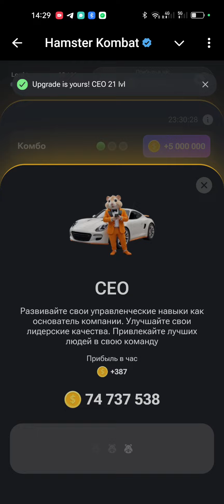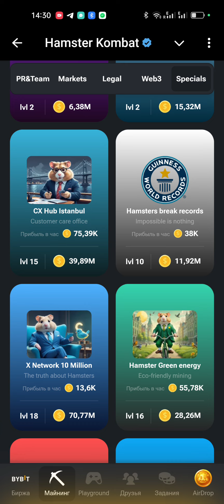Хамстер Комбат комбо карты сегодня 15 сентября - 16 сентября! Combo Hamster Kombat 15.09 - 16.09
Хамстер Комбат комбо карты сегодня 15 сентября - 16 сентября! Combo Hamster Kombat 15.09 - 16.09 Играй и зарабатывай со мной (Play and earn money with me)
Новые комбо карты Hamster Kombat на сегодня  15 сентября - 16 сентября 2024 - смотрите какие 3 актуальные карточки из раздела Mine в этой статье, за них можно получить 5000000 монет, это мероприятие проводят каждый день, задание действительно сутки, эти монетки помогут быстрее прокачаться в хомяках.